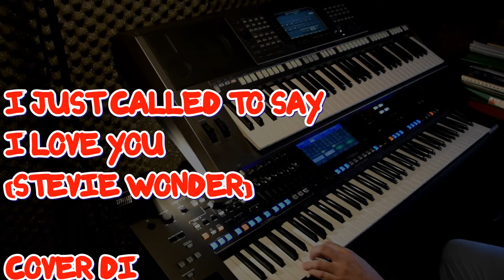I JUST CALLED TO SAY I LOVE YOU (STEVIE WONDER) - ROBERTO ZEOLLA ON YAMAHA GENOS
"I Just Called to Say I Love You" is a ballad written, produced, and performed by Stevie Wonder. It remains Wonder's best-selling single to date, having topped a record 19 charts.
The song was the lead single from the 1984 soundtrack album The Woman in Red.

I Just Called to Say I Love You è un brano musicale scritto, prodotto e cantato da Stevie Wonder come parte della colonna sonora del film del 1984 La signora in rosso. Il brano è una ballata romantica abbastanza ritmata, in cui l'autore descrive come qualunque giornata ordinaria può diventare magica, se si confessano i propri sentimenti alla persona amata.